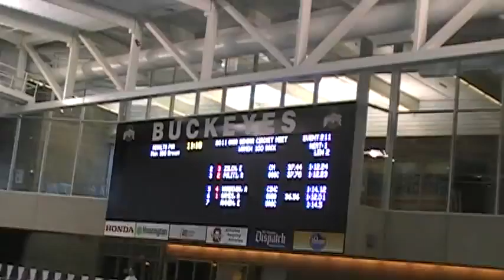2011 OSU Senior Meet 100back H1